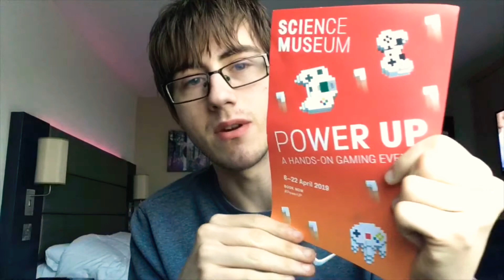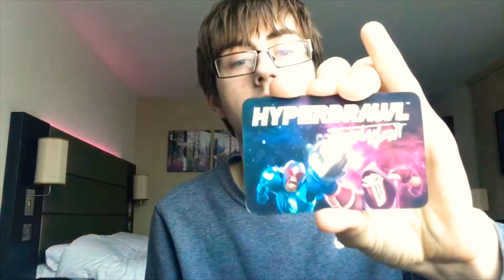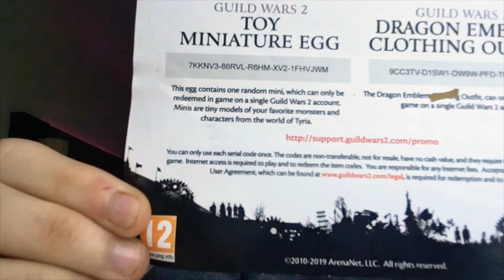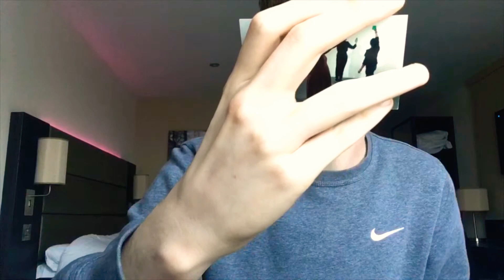Post EGX HAUL